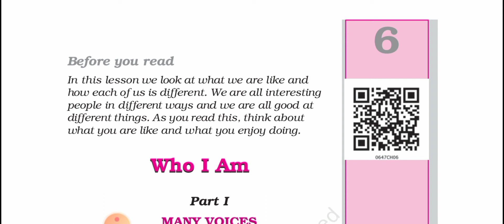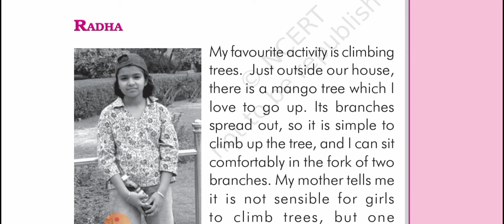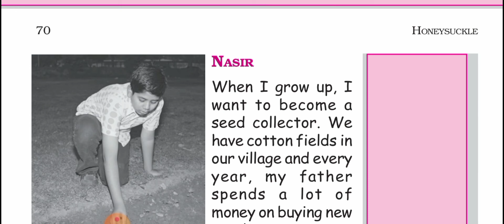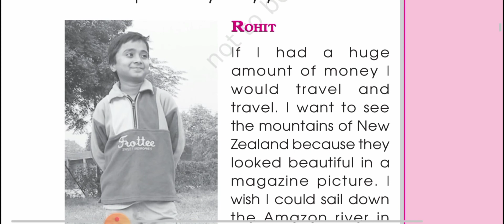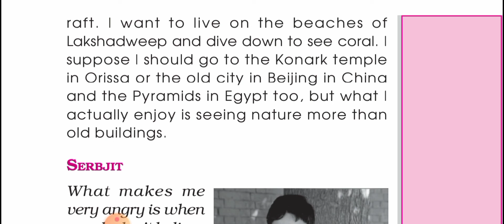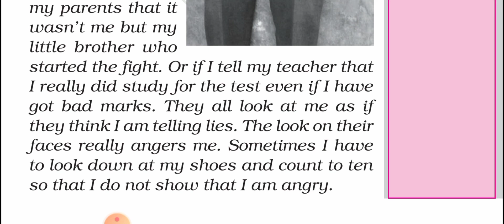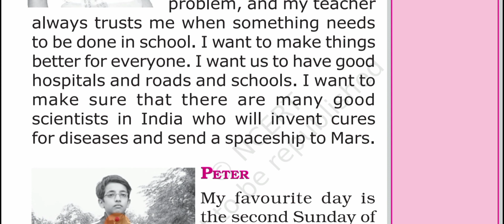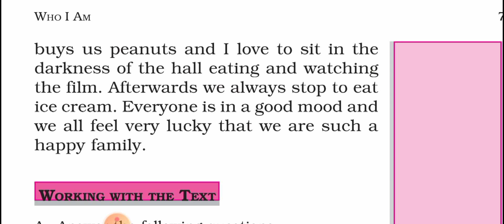Who I am in Malayalam | NCERT 6th English | honeysuckle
Teacher: Basith kotappuram, Faculty of English and Arabic, Moulana English medium school kombam.

Basith kotappuram is an English trainer, teacher, writer, farmer and motivational speaker.